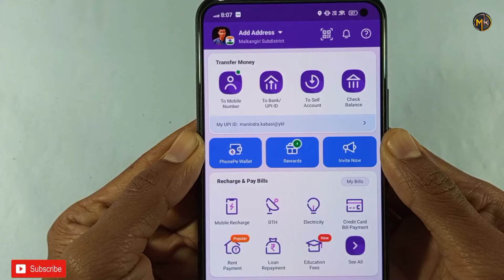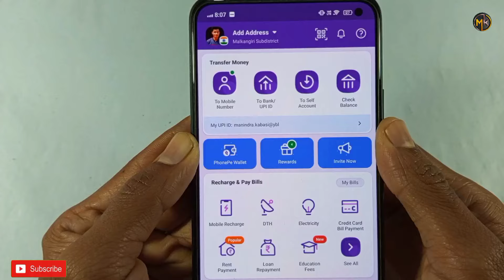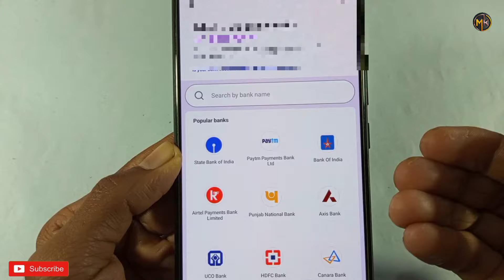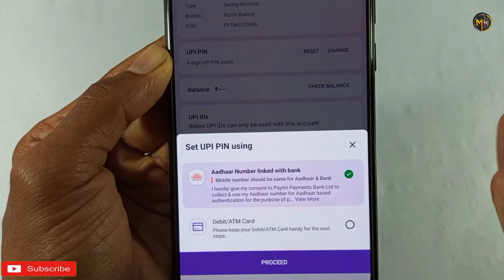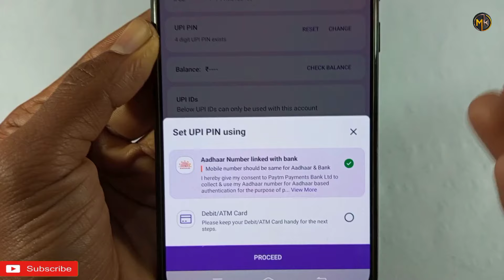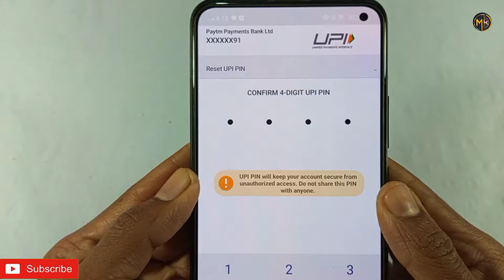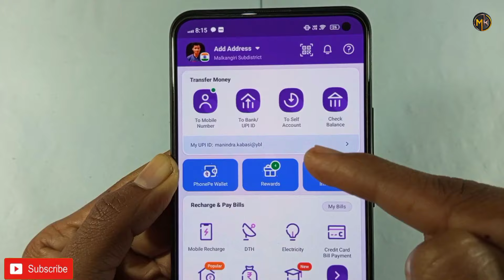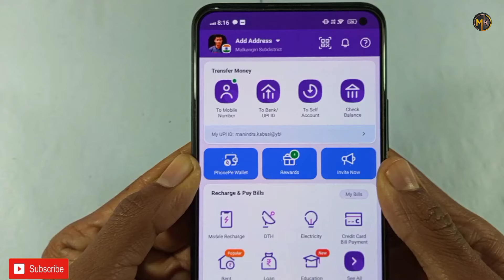How to add bank account in phonepe without debit card / phonepe me bina atm ke bank kaise add kare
नमस्कार दोस्तों मै हु आपका मनिंद्रा और आज  इस न्यू वीडियो मे मै आप साभी लोगों को बताने वाला हु की फोनपे मे बिना एटीएम कार्ड के बैंक अकाउंट ऐड कैसे करें

phonepe me bina atm ke bank kaise add kare
how to create phonepe without debit card
how to create phonepe without atm card
how to link upi without atm card

Bina ATM Card Ke Phonepe Account Kaise Banaye l
2024

How To Add Bank Account Without ATM in Phone Pe
|bina ATM card ke phone pe me bank kaise add kare